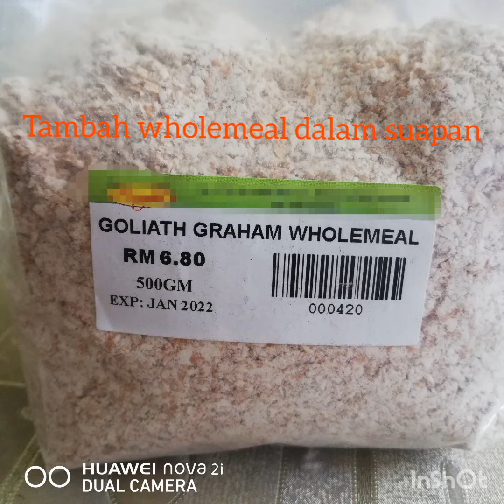Sourdough starter - jagaan & suapan sehingga matang